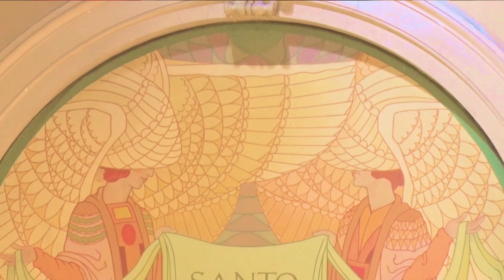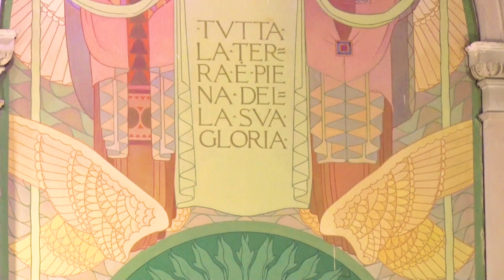기도 (F.P.Tosti) / Ten. 권성일 - 로마연합교회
로마연합교회 주일예배 봉헌송 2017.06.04.
기도 / F.P.Tosti
테너 권성일, 피아노 유상희

Alla mente confusa di dubbio e di dolore soccorri, o mio Signore, Col raggio dell fe sollevala dal peso che la declina al fango: A te sospiro e piango, mi raccomando a te. Sai che la vita mia si strugge a poco a poco, come la cera al foco, come la neve al sol. All'anima che anela di ricovrarti in braccio, deh! rompi, Signore, il laccio che le impedesce il vol. Signor, pieta!
서러움에 가득찬 내 마음의 이 괴로움 구원 하옵소서 주여 크신 은총으로 이 무거운 내 짐을 벗겨 주옵소서 험한 이 세상에서 나 엎드려 주님 앞에 간구 하나이다 나 엎드려 주님 앞에 간절히 기도하나이다...
오  주여 이 세상 죄악에서 구원 하옵소서 이 세상 고난에서 구원하옵소서 자비베푸소서 나의 주여!

보소서 나의 생명 사라져감을 순간마다 마지막 촛불같이
양지의 눈같이 그대품속에내영혼 다시불러주어 소생시켜주소서
오주여 구원 하옵소서 이세상 죄악에서 오 주여 구원 하옵소서
이세상 고난에서 구하소서 나의 주여
도우소서 나의 주여